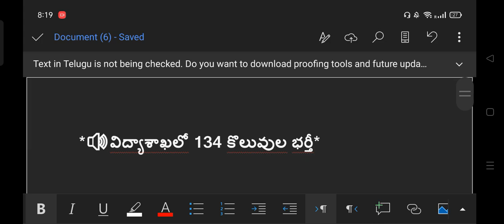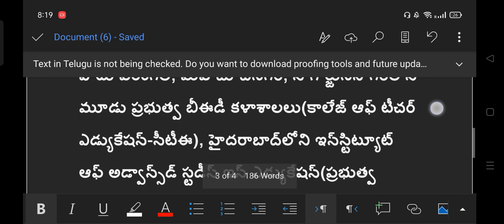విద్యాశాఖలో 134 కొలువుల భర్తీ*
*🔶టీఎస్‌పీఎస్‌సీకి ఆర్థికశాఖ అనుమతి*

*🔷డైట్‌, బీఈడీ కళాశాలలు, ఎస్‌సీఈఆర్‌టీలకు రానున్న అధ్యాపకులు*

*🍥ఈనాడు, హైదరాబాద్‌: పాఠశాల విద్యాశాఖ పరిధిలో 134 ఉద్యోగాలను టీఎస్‌పీఎస్‌సీ ద్వారా భర్తీ చేసేందుకు ఆర్థిక శాఖ అనుమతి ఇచ్చింది. అందులో 24 ఉప విద్యాశాఖ అధికారులు, మరో 110 అధ్యాపక, సీనియర్‌ అధ్యాపక ఖాళీలున్నాయి. ప్రత్యక్ష నియామకం(డైరెక్ట్‌ రిక్రూట్‌మెంట్‌) ద్వారా 33 శాతం కింద ఖాళీలను భర్తీ చేసేందుకు అనుమతి కోరుతూ మే 12న విద్యాశాఖ ప్రభుత్వానికి ప్రతిపాదన పంపింది. కచ్చితంగా ఆర్నెల్లకు ఆర్థికశాఖ అనుమతి ఇస్తూ శనివారం జీఓ 165ను జారీ చేసింది. రాష్ట్రంలో మొత్తం 72 డిప్యూటీ ఎడ్యుకేషనల్‌ ఆఫీసర్‌ పోస్టులుండగా అందులో 33 శాతం కింద 24 ఖాళీలను నోటిఫికేషన్‌ ద్వారా భర్తీ చేయనున్నారు. ‘ఉద్యోగ ఆశావహులకు ఇది శుభవార్త’ అని ఆర్థికశాఖ మంత్రి హరీశ్‌రావు ట్విటర్‌ ద్వారా పేర్కొన్నారు.*

*💥బోధన కళాశాలలకు ఊరట*

*🌀రాష్ట్రంలో 12 డైట్‌ కళాశాలలు(డీఈడీ కోర్సు)తో పాటు వరంగల్‌, మహబూబ్‌నగర్‌, నాగార్జునసాగర్‌లోని మూడు ప్రభుత్వ బీఈడీ కళాశాలలు(కాలేజ్‌ ఆఫ్‌ టీచర్‌ ఎడ్యుకేషన్‌-సీటీఈ), హైదరాబాద్‌లోని ఇన్‌స్టిట్యూట్‌ ఆఫ్‌ అడ్వాన్స్‌డ్‌ స్టడీస్‌ ఇన్‌ ఎడ్యుకేషన్‌(ప్రభుత్వ ఎంఈడీ కళాశాల)లో వందల సంఖ్యలో అధ్యాపక పోస్టులు ఖాళీగా ఉన్నాయి. వాటిల్లో 33 శాతాన్ని మాత్రమే డైరెక్ట్‌ రిక్రూట్‌మెంట్‌(నోటిఫికేషన్‌) ద్వారా భర్తీ చేయాల్సి ఉంటుంది. మిగిలిన 67 శాతం ఖాళీలను పదోన్నతుల ద్వారా భర్తీ చేస్తారు. ఉపాధ్యాయులకు ఏకీకృత సర్వీస్‌ నిబంధనల కేసు తేలకపోవడంతో పదోన్నతుల ప్రక్రియ గత దశాబ్దన్నర కాలంగా నిలిచిపోయింది. ఇప్పుడు 33 శాతం ఖాళీల భర్తీకి పచ్చజెండా ఊపడంతో కళాశాలలకు కొంత ఊరట కలగనుంది. విద్యాశాఖ ఆయా వివరాలను టీఎస్‌పీఎస్‌సీకి పంపి.. కమిషన్‌ నోటిఫికేషన్‌ ఇచ్చి.. పరీక్ష జరిపి.. పోస్టింగ్‌లు ఇచ్చేసరికి కనీసం ఏడాది పడుతుందని అంచనా.*